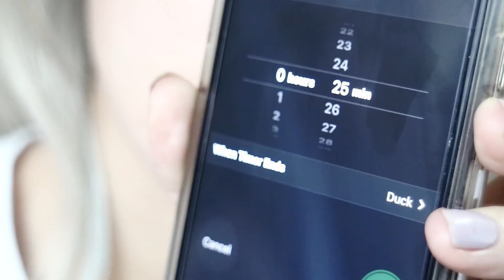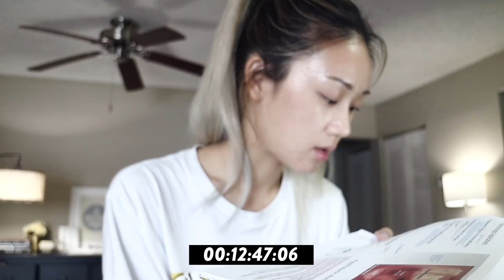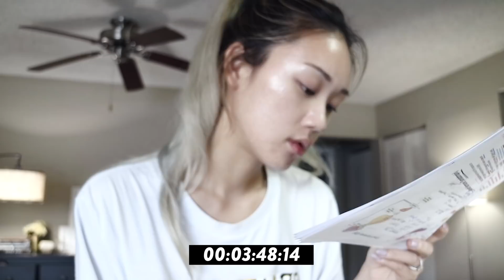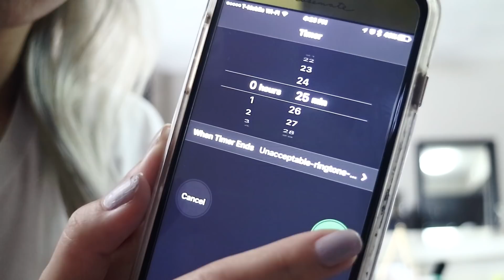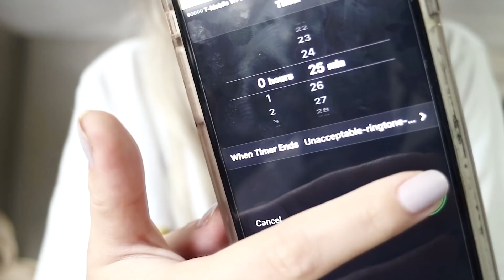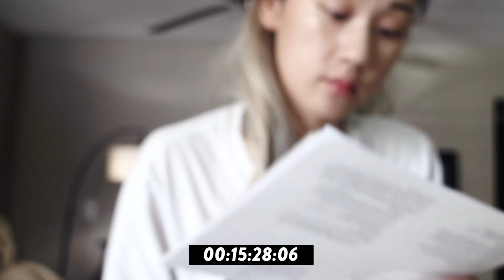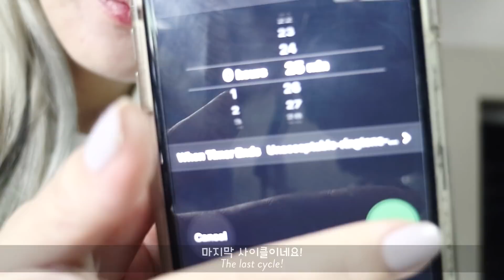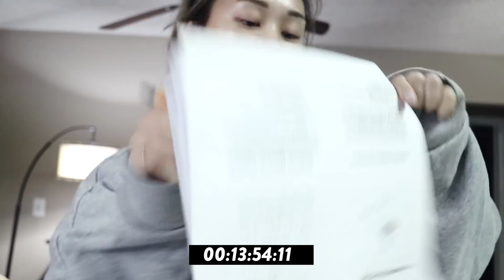STUDY WITH ME [TRYING OUT THE POMODORO TECHNIQUE] | 같이 공부해요 [새로운 공부법 시도해보기] // Sarang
▹ FILMED & EDITED BY SARANG

Sarang Choi
3850 S University Dr

MUSIC ▹
‣ J.Lu - Empty (Feat. Twlv)

Listen to J.Lu’s the most recent album [앨범 전곡 듣기]